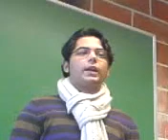bekir vs hakan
Bekir vs hakan speechtraining